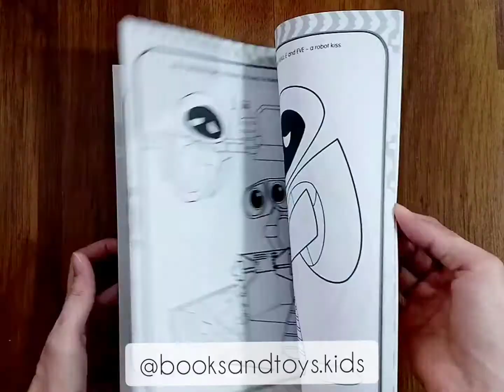Disney Colouring Book